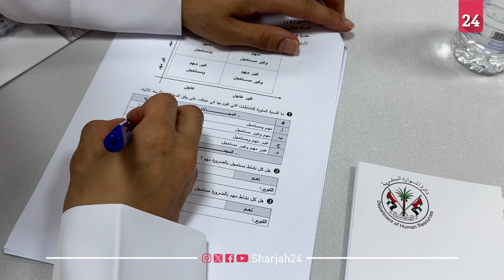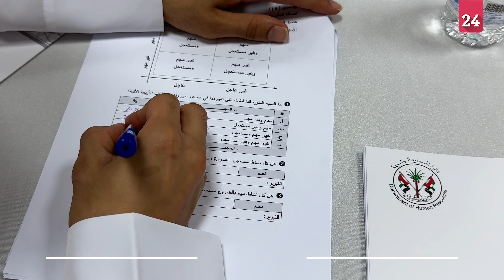موارد كلباء تطلق دورة تعزيز مهارات الباحثين عن عمل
أكد علي محمد بحبوح النقبي، مسؤول فرع كلباء بدائرة الموارد البشرية، مباشرة العمل على تدريب الدفعة الأولى للمستفيدين من برنامج الشارقة لتدريب وتأهيل الباحثين عن عمل، والبالغ عددهم 400 مستفيد.